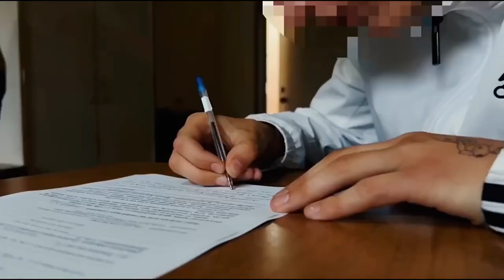Полицейские Владивостока задержали «гастролеров» из Уссурийска, подозреваемых в совершении грабежа.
В дежурную часть отдела полиции № 4 УМВД России по городу Владивостоку поступило заявление 21-летнего местного жителя о грабеже.